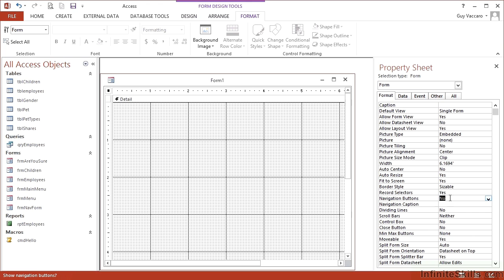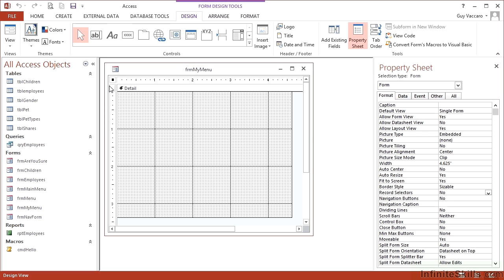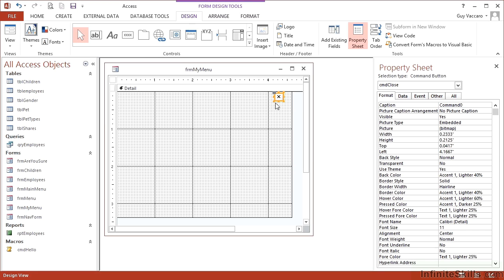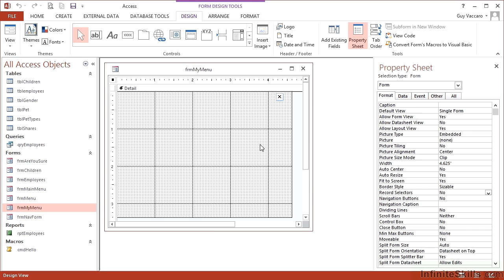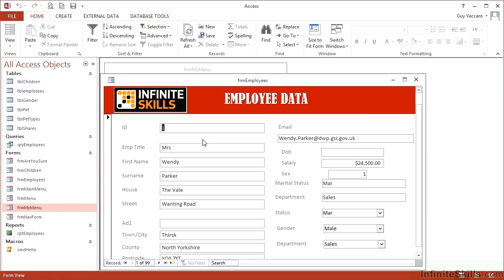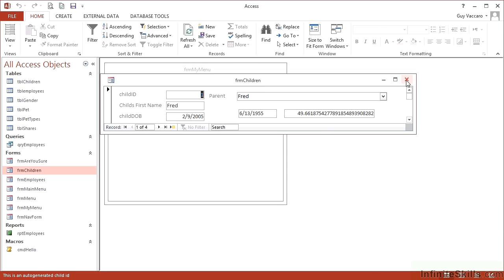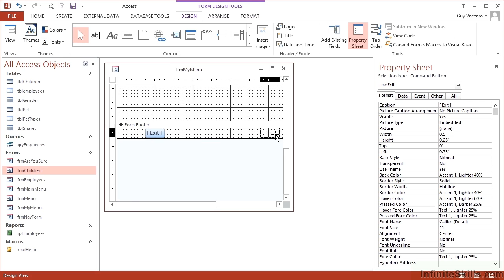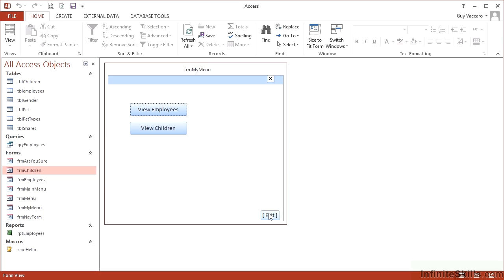Advanced Microsoft Access 2013 Tutorial | Creating Command Buttons For Forms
Want all of our free Microsoft Access training videos? Visit our Learning Library, which features all of our training courses and tutorials

More details on this Advanced Microsoft Access 2013 training can be seen This clip is one example from the complete course. For more free Microsoft tutorials please visit our main website. YouTube